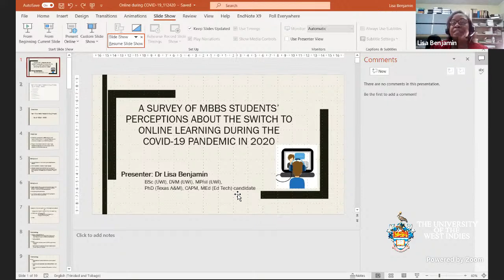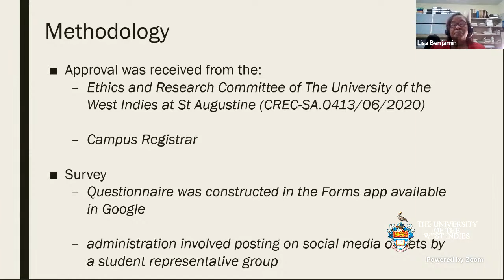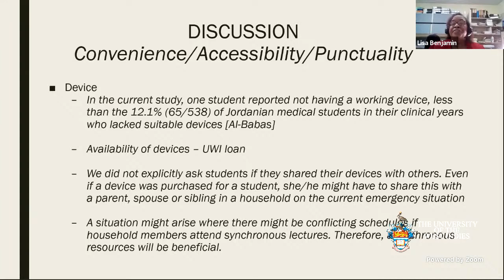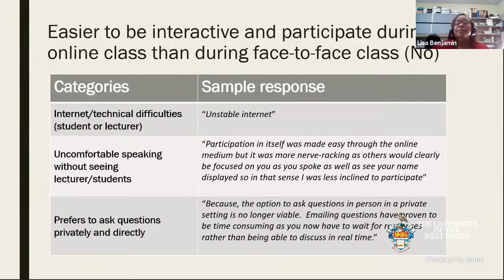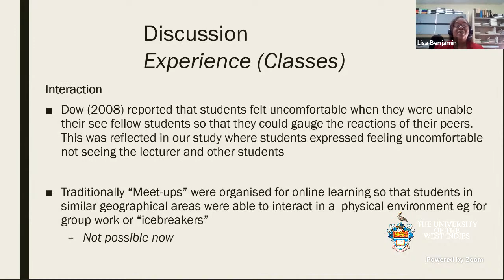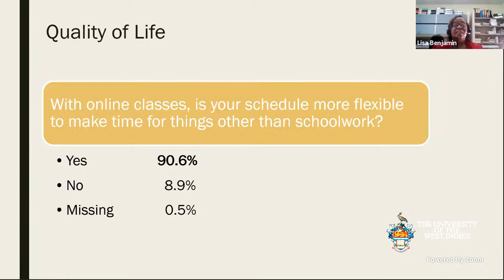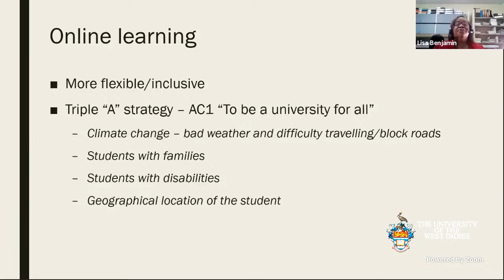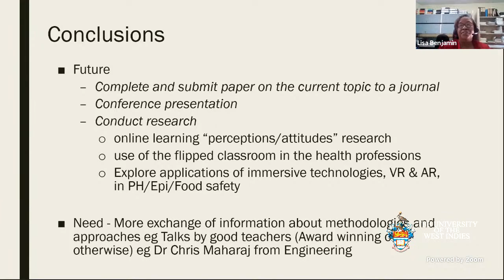Welcome to the Faculty of Medical Sciences, School of Veterinary Medicine Staff Lunchtime Seminar